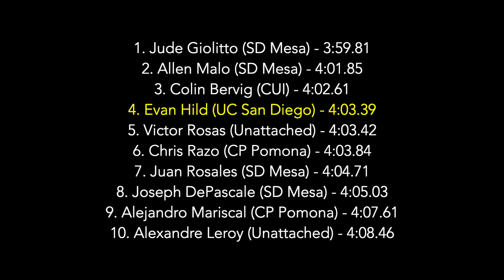2023 Triton Invite - m1500m H3